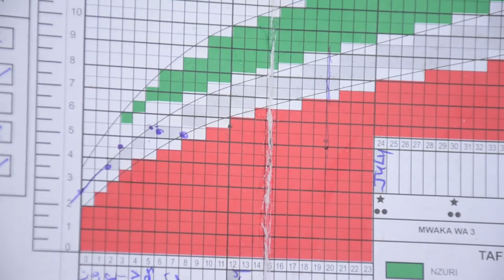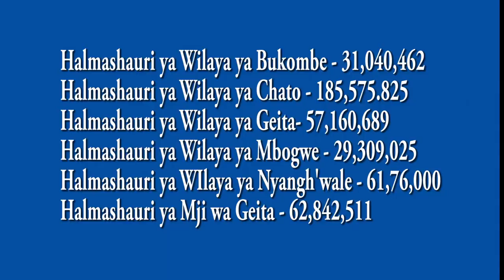LISHE DUNI CHANZO CHA UTAPIAMLO KWA WATOTO GEITA